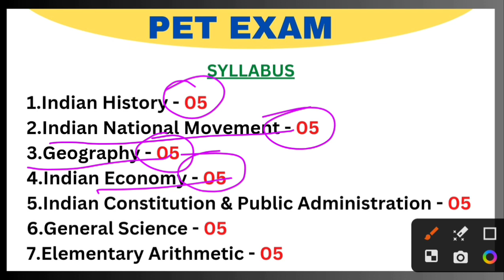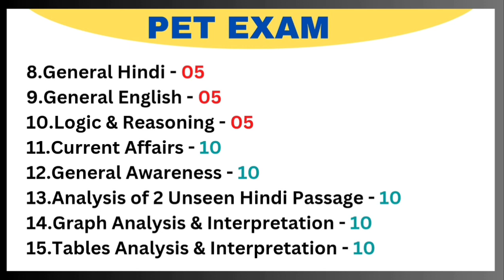UPSSSC PET 2023 FORM NOTIFICATION OUT, FORM DATE, EXAM DATE, PET 2023 FORM KAB AAYEGE